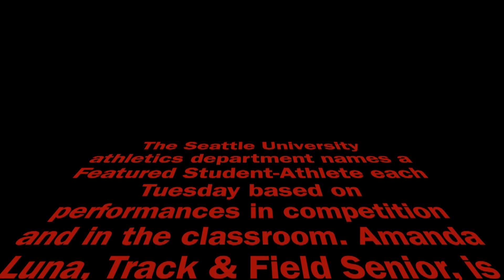Amanda Luna - SU Student Athlete of the Week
The Seattle University athletics department names a Featured Student-Athlete of the Week each Tuesday based on a person's performance both in the classroom and in competition. Amanda Luna, Senior Track and Field Thrower, is this weeks winner (1/30/2013).